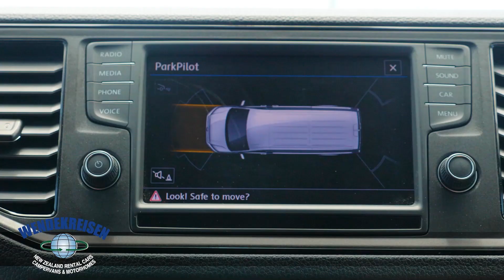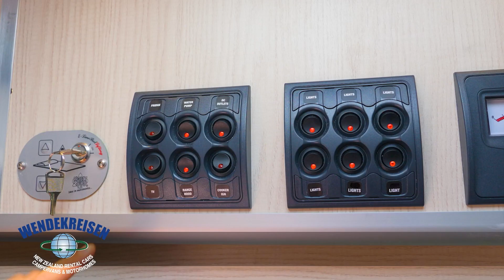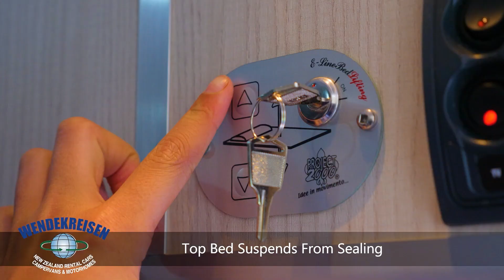Koru 4 Freedom - VW Crafter 4 Berth Campervan Rental New Zealand - Automatic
The Wendekreisen VW Crafter 4 Berth Campervan has been designed for freedom camping off the grid with up to four adults. It is beyond doubt competing to be New Zealands best non-composite 4 person motorhome hire in New Zealand.